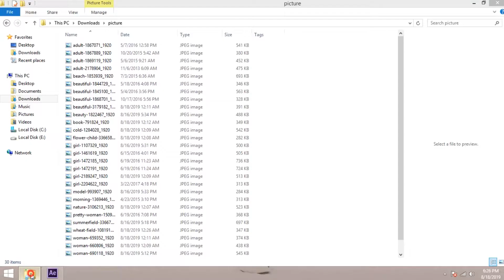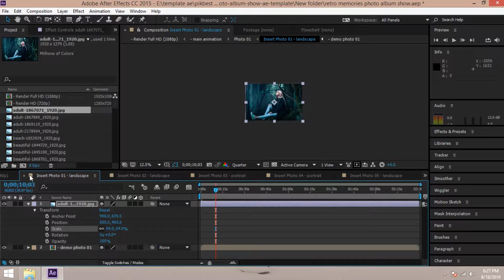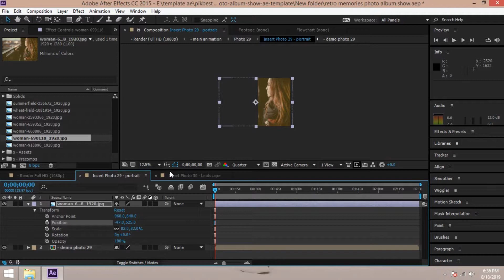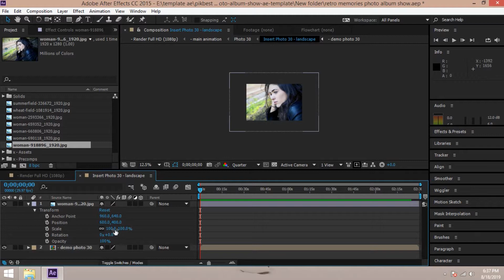Free Download After Effects Templates | retro-memories-photo-album-show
PASSWORD RAR IN VIDEO

SOFTWARE SUPPORT : After Effects CC

FEATURES
    FULL HD PROJECT 1920×1080
    HD PROJECT 1280x720
    Totally after effects environment
    Easy change camera movement or extend duration’s
    30 Photos/Video placeholders
    Images used in preview are not included, used only for preview
    purposes